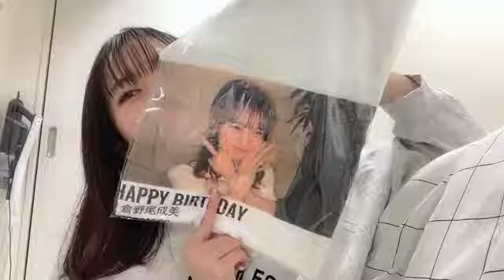2024年11月01日23時03分16秒 栗山 梨奈（HKT48 チームKIV） RINA KURIYAMA